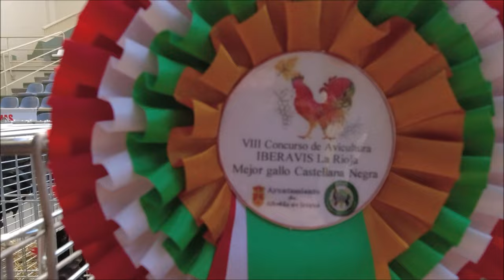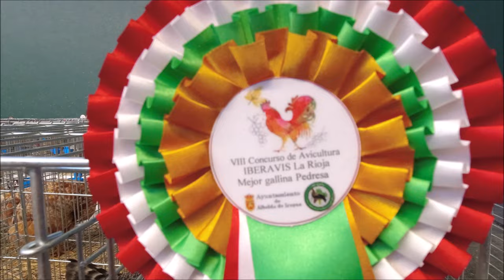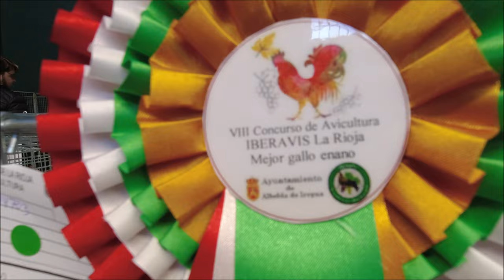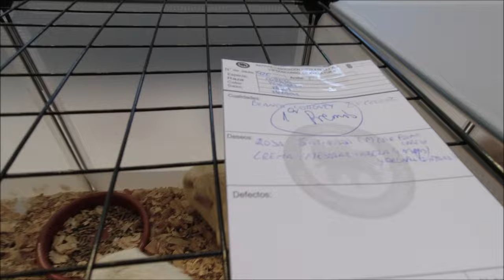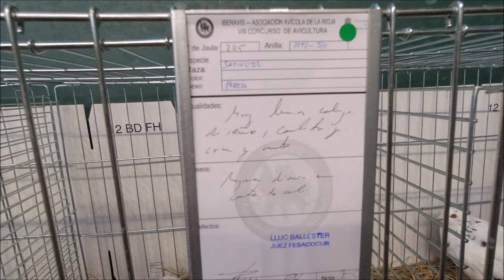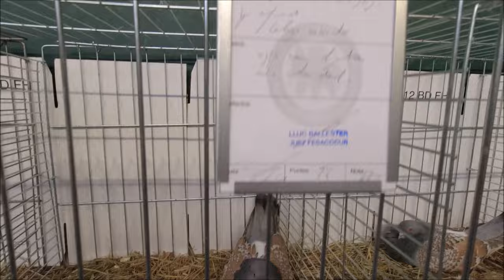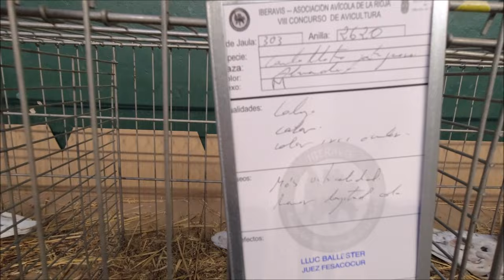IX Exposición avícola y VIII concurso de avicultura en Albelda de Iregua ejemplares premiados 2023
IX Exposición avícola y VIII concurso de avicultura 2023 ejemplares premiados.
Podéis ver y descargar todas las fotos de éste álbum (560) desde